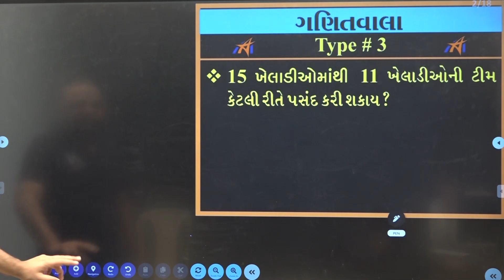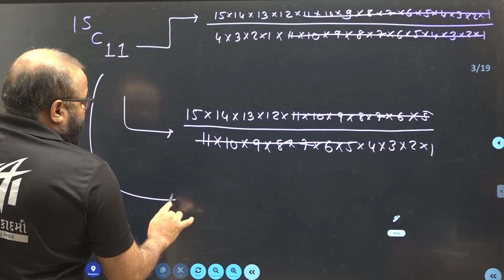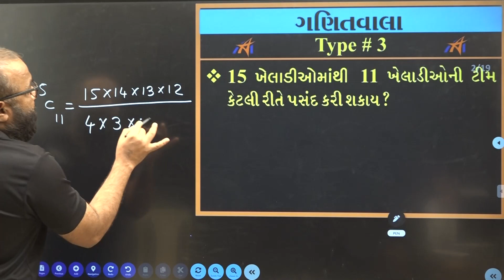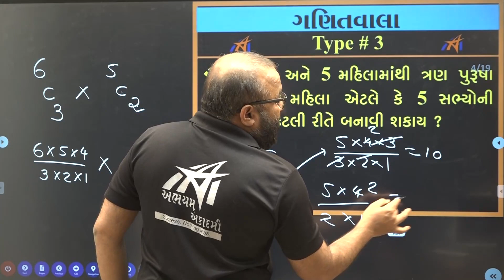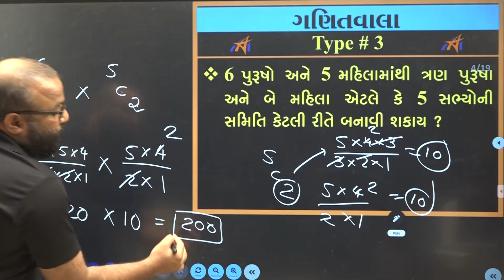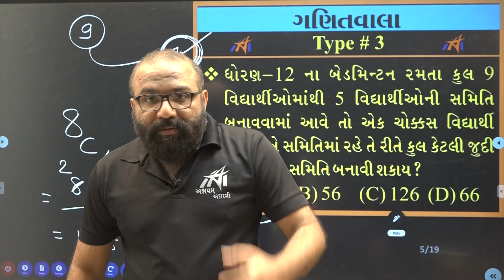ગણિતવાલા TYPE 3